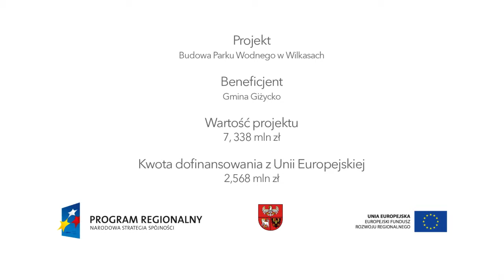Sport i rozrywka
Film przedstawia projekt "Budowa Parku Wodnego w Wilkasach" zrealizowany przez Gminę Giżycko. Przedsięwzięcie otrzymało nominację w konkursie "Patent na projekt" na najlepsze projekty RPO WiM.